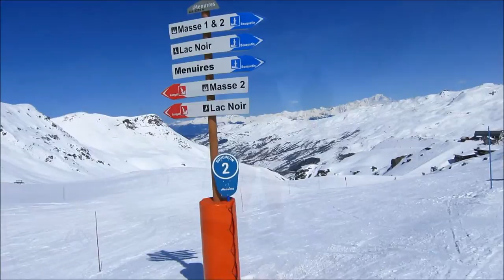De blauwe pistes van Le Bettex en de La Masse - Les 3 Vallées 2016-11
Skiën in het grootste aaneengesloten skigebied van de wereld Les Trois Vallées van 6 t/m 18 maart 2016. Zie ook blog Zwitserw Wintersport